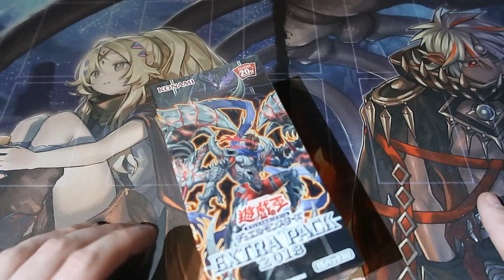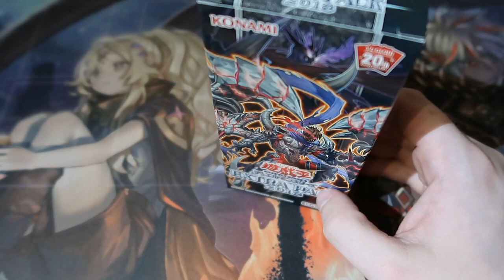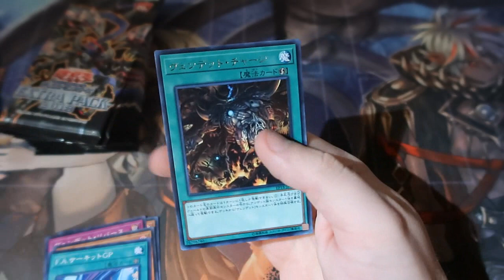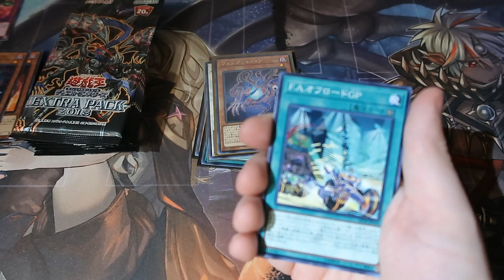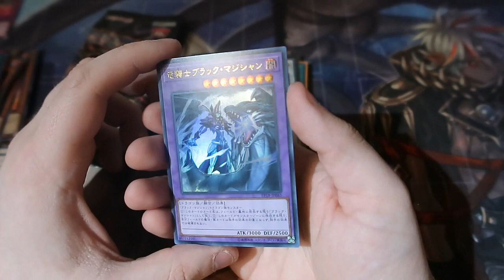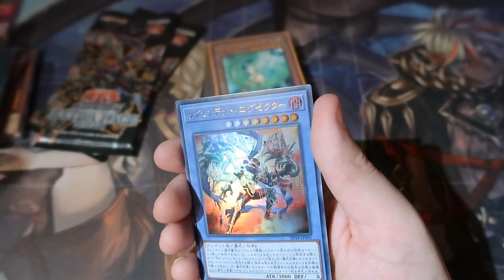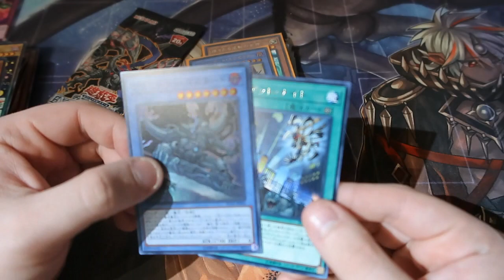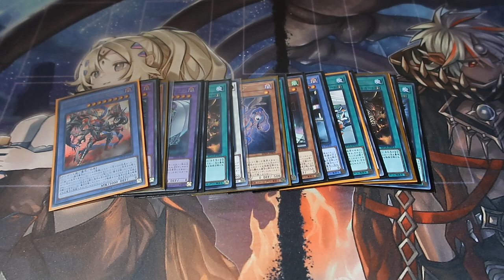Yugioh Pack Opening Extra Pack 2018 OMG